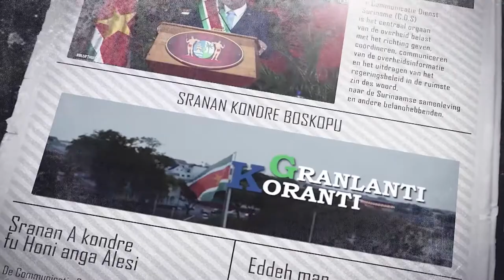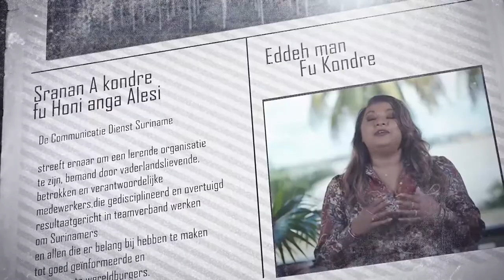𝔾ℝ𝔸ℕ𝕃𝔸ℕ𝕋𝕀 𝕂𝕆ℝ𝔸ℕ𝕋𝕀 (JAVAANS) DD 29 AUGUSTUS 2022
De onderwerpen in deze aflevering zijn:
-Regering geeft goedkering aan herstructureringsplan Grassalco
-Regering komt met verplichte ambetenarenregistratie
-Bezoek indiase parlementaire delegatie aan Suriname